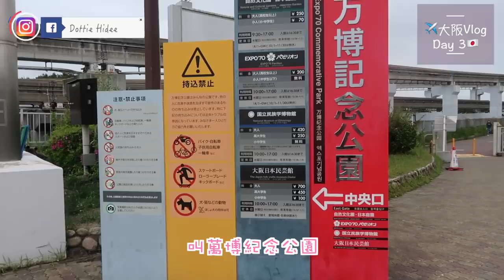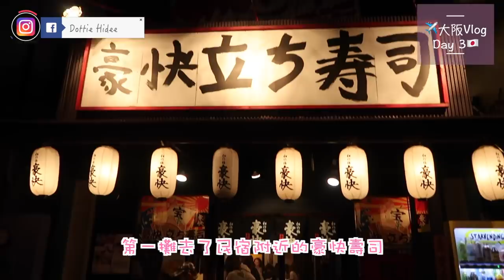✤大阪✤ 食買逛的一天。挑戰雞內臟刺身..... || Dottie Hidee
♥ 聊天時間 ♥

剪這影片時
就很想念大阪的食物
來年USJ會有Mario Land
我好想再去丫～～～～～～～～

❋ 膚質 - 沙漠暗沉敏感肌
❋ 身高 - 153cm
❋ 體重 - 44kg

♥ 今集內容提及:

❋ 萬博 Expo City

❋ 丈六拉麵

❋ 豪快立ち壽司

❋ 雞刺身 - 心斎橋かわぐち